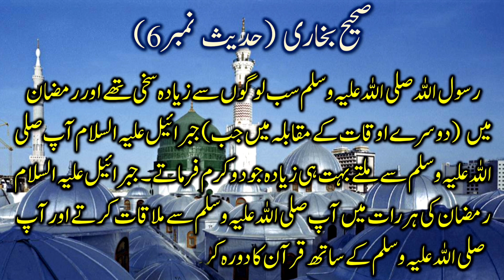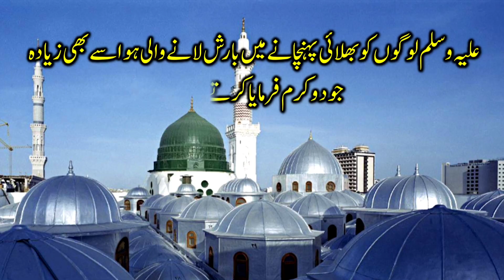Sahih Bukhari Hadees No.6 | Hadees Nabvi in Urdu | Bukhari Shareef in Urdu | @MHZTV786 ​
Common sense is a sense which is not found in a common man.Common sense islamic questions or common sense education can help you to increase your common sense level.This is a islamic informative and interesting common sense video to make your life better and informative.Common sense quizzes or common sense education also make your personal life better.To enjoy the life and nature everyone must have good knowledge and information with good common sense.Keep watching our videos to make yourself informative and productive.

GK Quiz
GK test
mhz tv